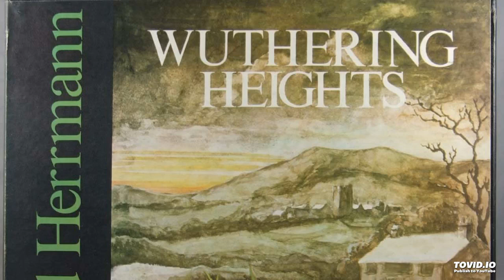Wuthering Heights, Bernard Herrmann, 1965, Part 3/8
Part 3/8 Act One, Scene Two.

The opera, based on the first part of Emily Bronte's novel, was composed by Bernard Herrmann and his then wife, Louise Fletcher, who used Bronte's dialogue wherever possible.

The singers include Morag Beaton as Cathy (soprano), Donald Bell as Heathcliff (baritone), Joseph Ward as Edgar Linton (tenor), Elizabeth Bainbridge as Nellie Dean (mezzo-soprano), John Kitchiner as Hindley (baritone), Pamela Bowden as Isabella Linton (mezzo-soprano), David Kelly as Mr Lockwood (baritone), and Michael Rippon as Joseph (bass). This is the earliest recording of the entire opera.